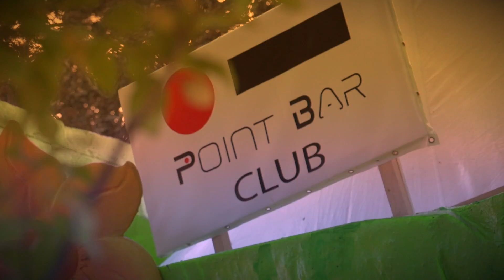POINT BAR & MOULIN ROUGE @FETES DE GENEVE 2015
Aftermovie Point Bar & Moulin Rouge @Fêtes de Genève 2015.

By D&T